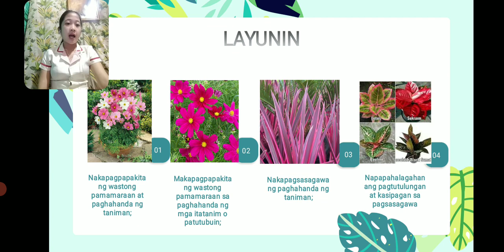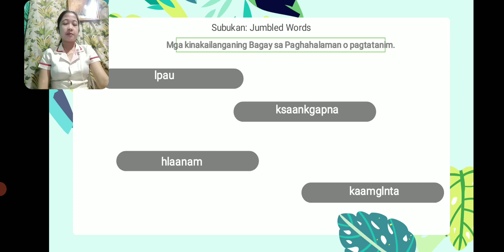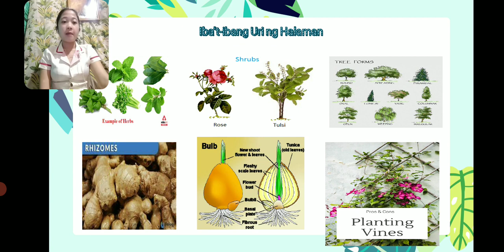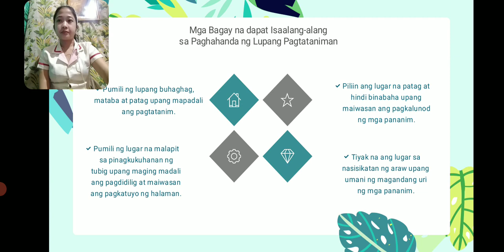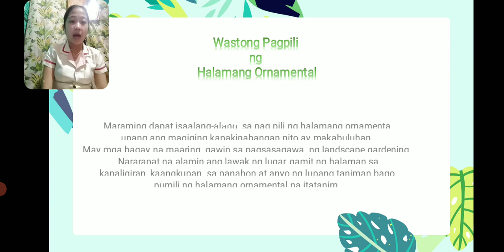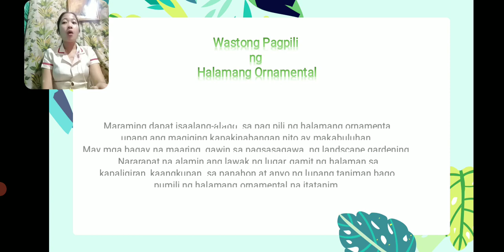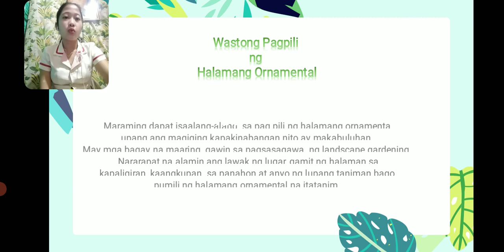Pagtatanim ng Halamang Ornamental ( Midterm Exam)-Bb Elaisa Diu Gamba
CC: All of you guys...